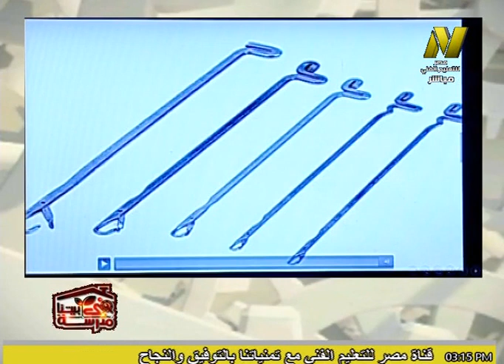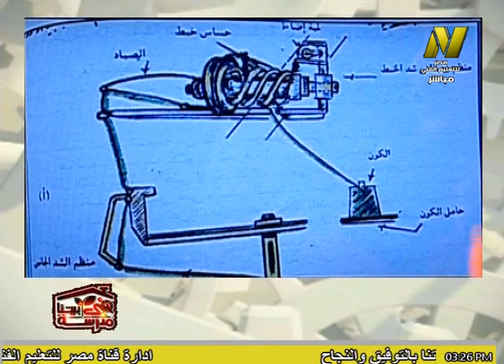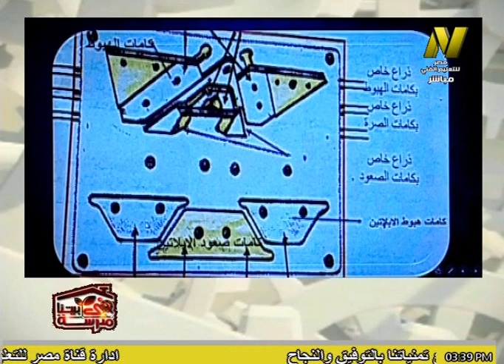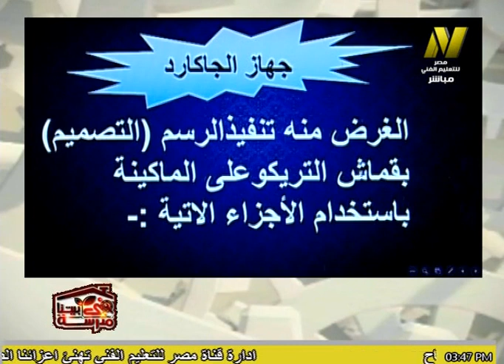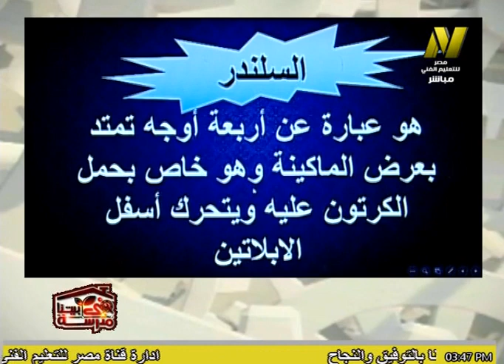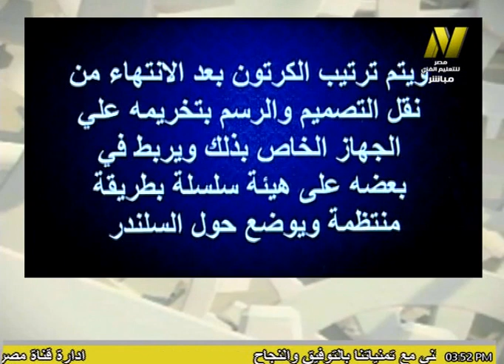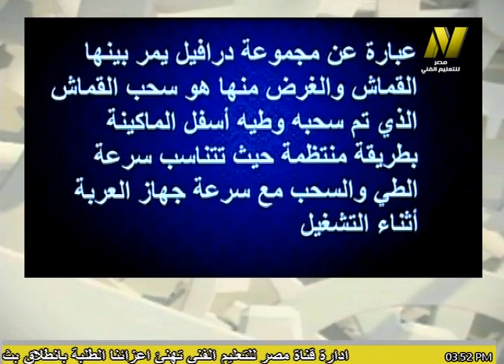الصف الثالث صناعى - تريكو الى - معدات -ماكينة التريكو المستطيلة جاكارد اتوماتيك - أ صفاء قطب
وقريبا منتديات التعليم الفنى المتقدم للصفين الرابع والخامس